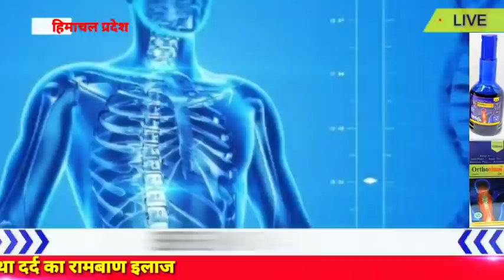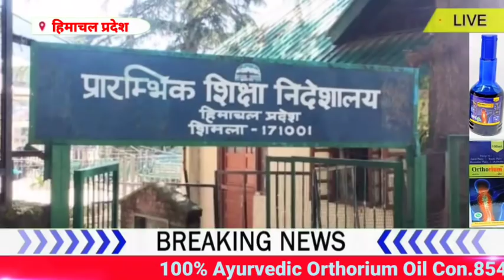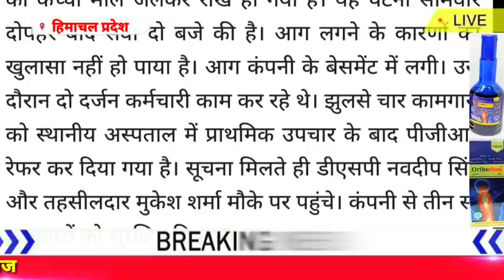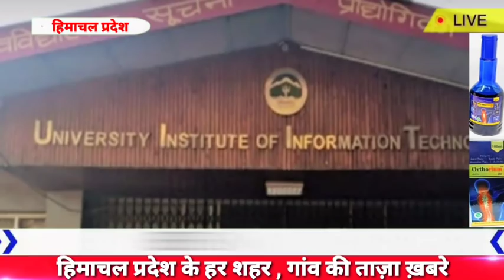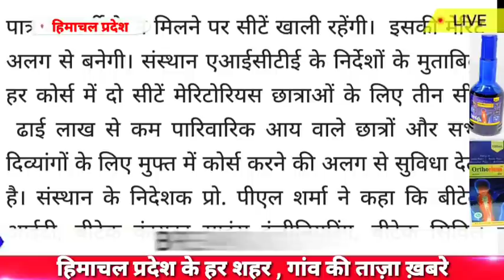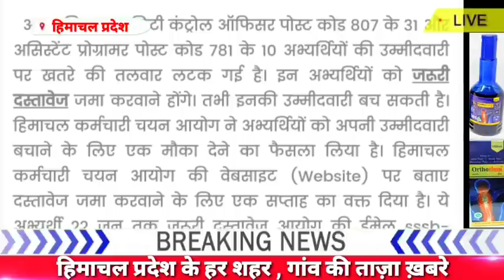📶🛑15 June 2021 | हिमाचल आज की बड़ी ख़बरें | hp News | Today Himachal news | Breaking News Himachal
Sneh herbacieuticals
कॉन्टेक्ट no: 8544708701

Priyanka sharma
Nishant
Shiksha
Geetika Pandey

Topic Discussed:-
Hp cabinet meeting all Decesions
Himachal Cabinet Meetings news
Himachal hindi breaking news
Hpu first year exam news

#15 June hpnews
#15 june 2021himachalnews
himachalnews 15 june 2021
hpnews 15 june 2021
himachal news 15 June 2021
Republic Himachal 15 June 2021
Hp news 15 June 2021
15 June  2021 news in Hindi
himachal school board exam news
Himachal Republic
Republic Himachal news
Hindi news 15 june
hp Police bharti recruitment 2021
himachal lockdown news
hp school news
15 june ki news
himachal 10th promotion news
himachal 12th promotion news
hp school Promotion  ug exam result
hp breaking news today
himachal pradesh breaking news
hp corona school news
hp Cabinet college news
cabinet Meeting Himachal Pradesh
Cabinet news police constable bharti
Today hp news in Hindi
today hp news in Hindi live
hp corona news
hp night curfew news
Himachal News Today 15 june
Himachal Pradesh ki  15 june tarikh ki khabren
Hpu ug exam news
Hpu pg exam news
Hpu reappper exam news
Hpu rusa exam news
Hpu shimla Live
Himachal top news
Himachal News channel live
Himachal Pradesh news today in hindi
live shimla news
today hp news shimla
Shimla news today live
हिमाचल प्रदेश की 15 June 2021 की बड़ी खबरें
himachal top news today 15 June
Jairam thakur all news today 15 June
1 Mandi news
2 lahulspiti news
हिमाचल न्यूज़
हिमाचल खबर
खबर हिमाचल
Hp police bharti kab hogi
Hp police recruitment 2021, Himachal army bharti news
hp police bharti age relaxation
Hptu news
Hptsb news ,hp Polytechnic news, hp iti news, hp junior helper result , hp T-Mate result ,hp tmate result ,Himachal tmate result, Himachal school exam news,
Himachal news for tourist,Himachal news
HPU UG result, hpu annual reappper news
hpu ba exam news, hpu bsc exam news,
Today news headlines 15 June 2021
himachal ki Mousam kie khabren